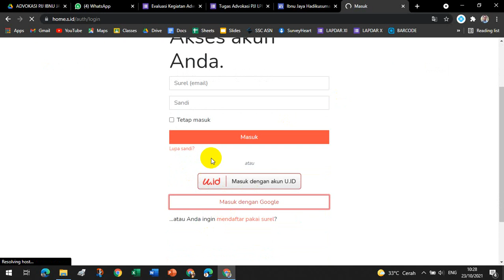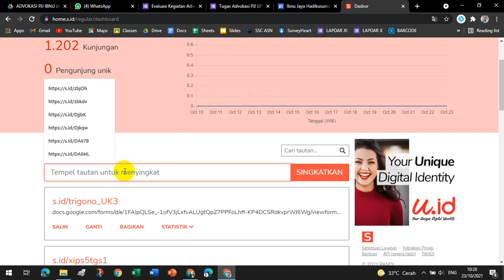Tutorial Menyingkat Link di s.id